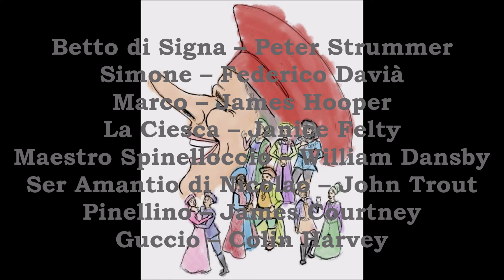Puccini's "Gianni Schicchi" (San Francisco, 1975)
Here is a performance from San Francisco of Puccini's one-act comic opera featuring Donald Gramm in the title role with Irem Poventud (Lauretta), Fedora Barbieri (Zita), and Edoardo Gimenez (Rinuccio) under the direction of Elyakum Shapirra.  The entire cast is identified in the opening credits.  November 28, 1975.